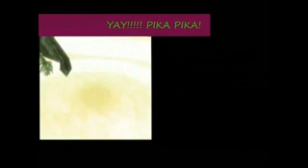Kisshu is the Angel of Darkness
OMG! DONE!!HAHAHAHA!!! im so happy! WMM wouldnt save it correctly so i had to go onto vegas and fix parts and it took me so long im just happy its done :):):):) ^.^
WOOT! ok then :)
this is my first tokoy mew mew video and i decided to use angel of darkness by Alex C. feat. Yasmin K. because it fit Kisshu so well

so please rate comment share and FAV! XD